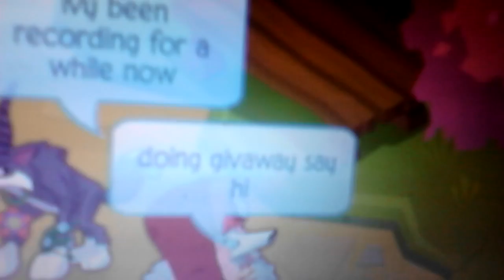Video with my friend!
Just chilling with mah buddie